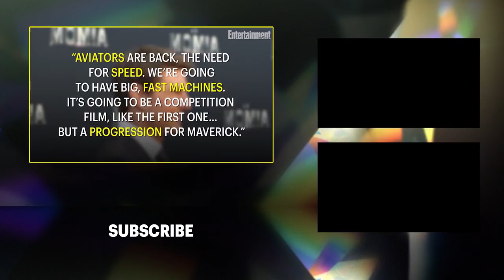Tom Cruise Shares Photo To Tease Start Of 'Top Gun 2' | News Flash | Entertainment Weekly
Tom Cruise is officially back in the cockpit.